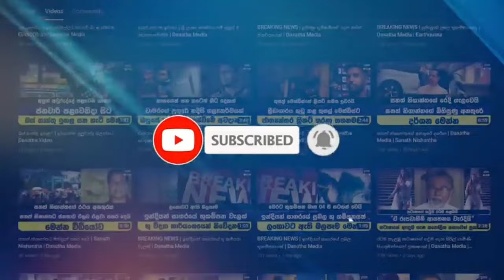බියවූ ඉරානය පොළොව හාරන් යටට යයි | Middle East War Update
Iran is promoting the construction of a "defensive" underground tunnel in the center of the capital Tehran, the Iranian news agency Tasnim reported today (Tuesday). According to the report, the tunnel will connect a subway station to the Imam Khomeini Central Hospital, and will allow direct underground access to the medical facility."For the first time, a tunnel with defensive uses is being built in Tehran," said the head of the transportation department in the Tehran City Council to the Tasnim news agency. The construction of the tunnel comes about a month after Israel carried out its first attack in Iran for which it took official responsibility, during which missile factories and other facilities were attacked in the Tehran area and in the west of the country.

The Israeli attack on Iran was carried out in response to the Iranian missile and drone attack on Israeli territory on October 1. The construction of the defensive tunnel joins a series of measures taken by Iran following the Israeli attack, with the aim of strengthening the civil defense system in the country.